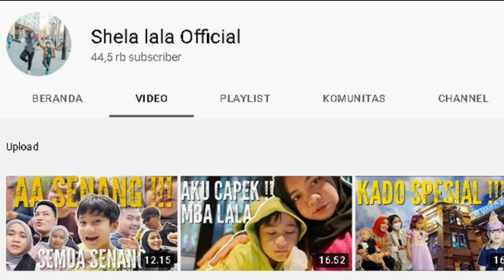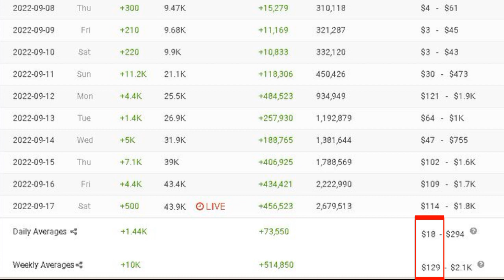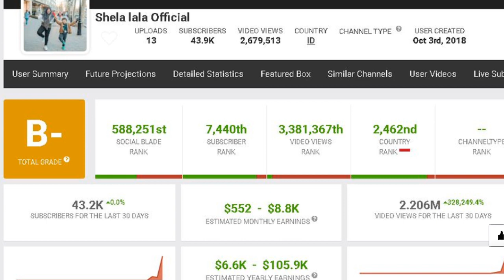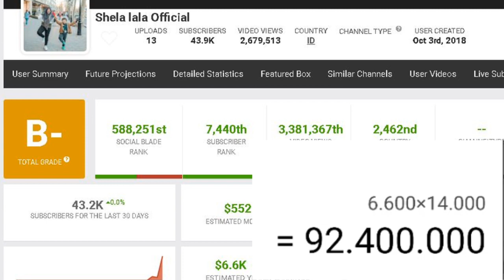gaji shela lala official terbaru dari youtube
pada video kali ini membahas gaji shela lala official terbaru dari youtube berdasarkan data socialblade.